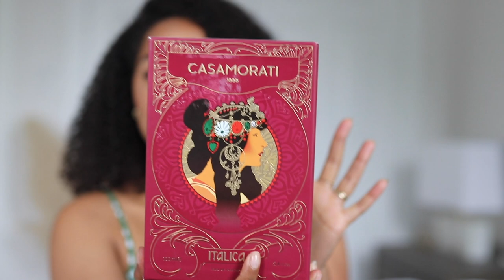XERJOFF CASAMORATI ITALICA + GIVEAWAY! | KARINA WALDRON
Today's video is all about Xerjoff Casamorati Italica perfume haul!
I'll be review this sweet gourmand scent that is truly addictive.

- Watch (at least halfway) the video linked leave a comment about that video

winner will be selected randomly from the comments section, contacted via the comments section, and asked for email informaton.
will get a $150 Sephora gift card via email.

Management: Platform media

- P R O D U C T S   M E T I O N E D -

Amazon storefront